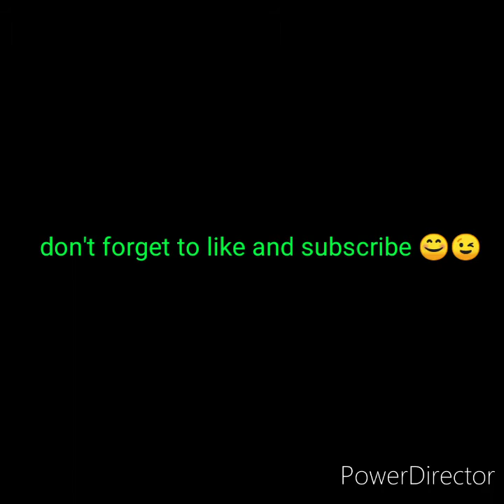Rabbit growing🐰🐰🐰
See how to start for beginner